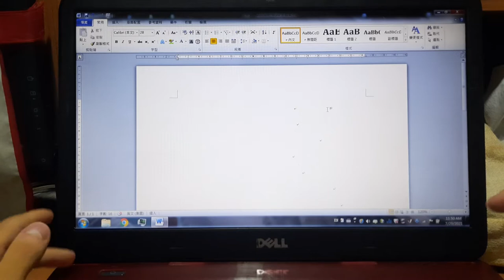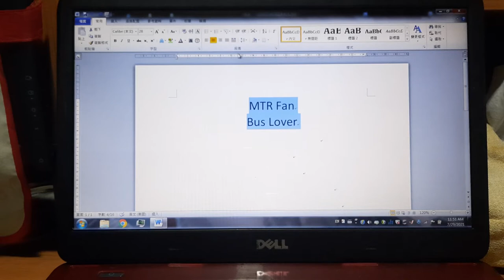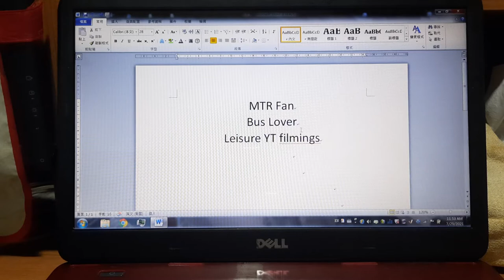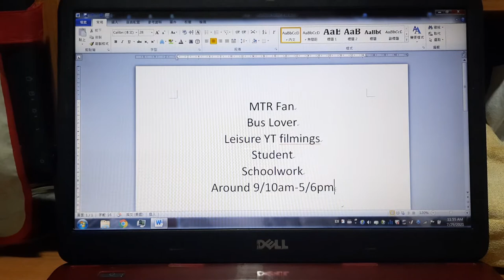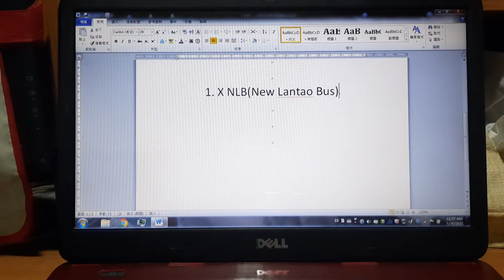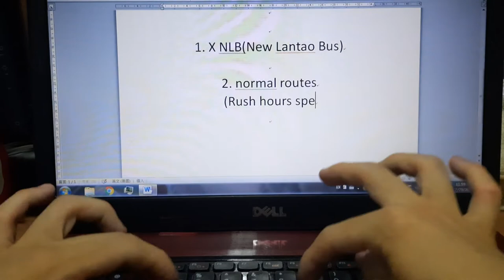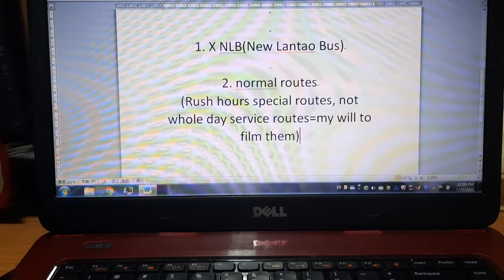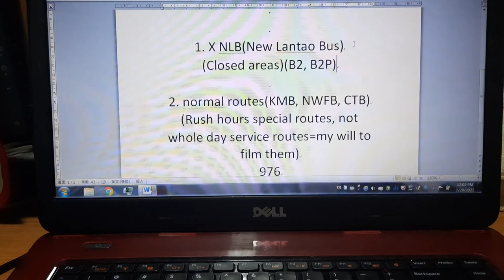VERY IMPORTANT: Rules On Requests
Here is a very important lecture, talking about a little bit more about myself and the rules on commenting request filmings in the comments.

Sections:
Intro: (0:00)
Abt Me: (1:16)
Rules: (7:27)
Outro: (13:11)